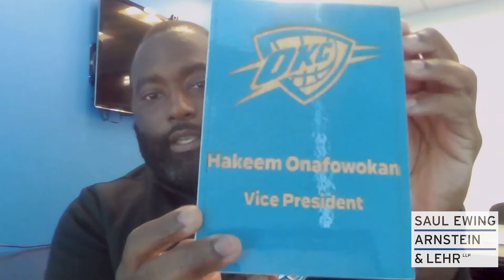Traditional Sports & Technology w/ Hakeem Onafowokan, VP, Corporate Legal, Oklahoma City Thunder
In this episode of “Lawyers With Game” hosts Darius Gambino and Leah Leyendecker from Saul Ewing Arnstein & Lehr’s Video Gaming and Esports Practice sit down with Hakeem Onafowokan, Vice President of Corporate Legal at the Oklahoma City Thunder to talk about how new laws and technologies are impacting traditional sports models.  They discuss Name Image and Likeness (NIL) rights for college athletes, the emergence of Non-Fungible Tokens (NFTs) as an investment vehicle for athletes, and the Thunder’s initiatives surrounding esports.  If you are a basketball fan, or an NBA fan, this is the episode for you!